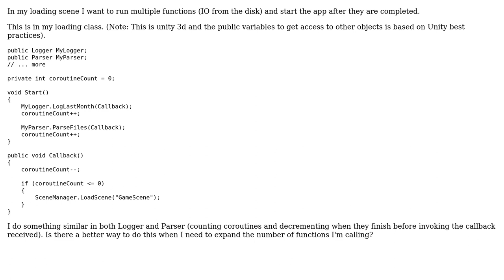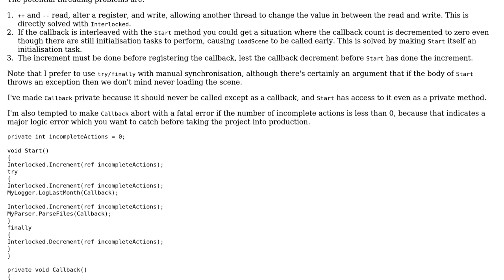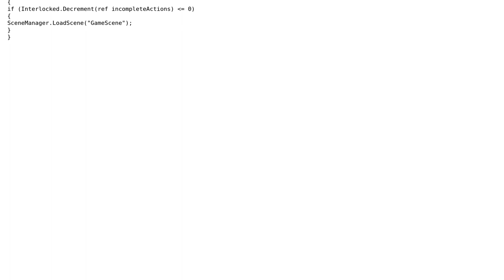Wait for multiple functions to run (2 Solutions!!)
Wait for multiple functions to run

With thanks & praise to God, and with thanks to the many people who have made this project possible! | Content (except music & images) licensed under CC BY-SA | Music | Images & others | With thanks to user Peter Taylor user Nikita B user i_is_it user BCdotWEB and the Stack Exchange Network Trademarks are property of their respective owners. You are responsible for your own actions.